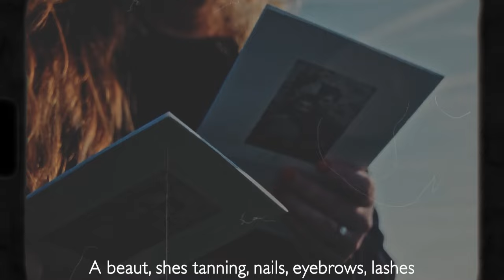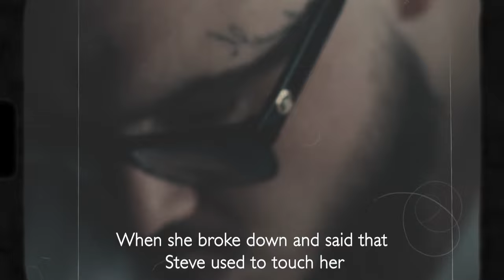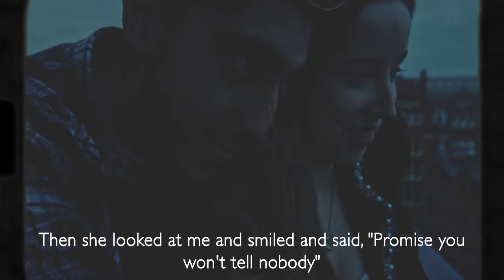Jordan & Potter Payper - Let Her Know [Music Video]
Jordan & Potter Payper - Let Her Know

Unofficial song prod. by  N J Crisp